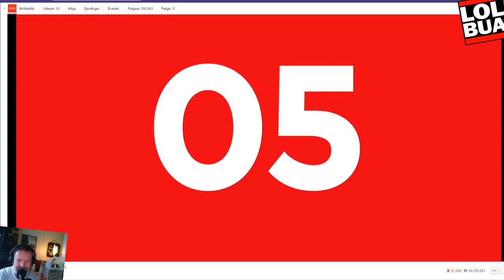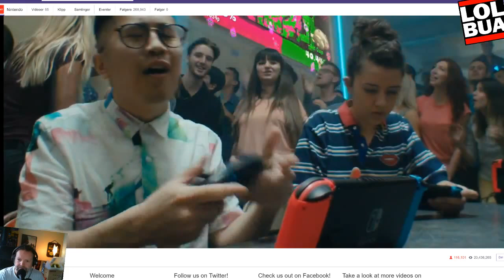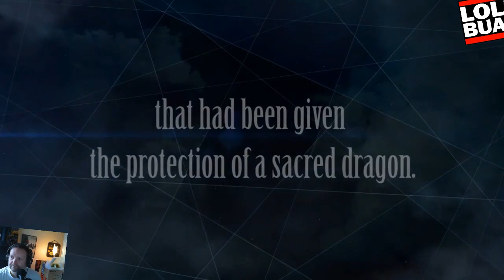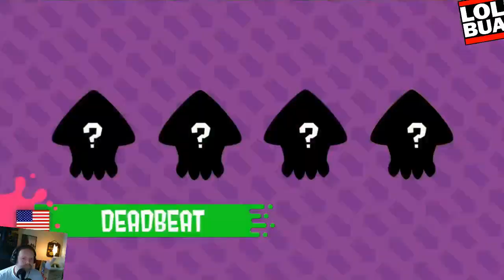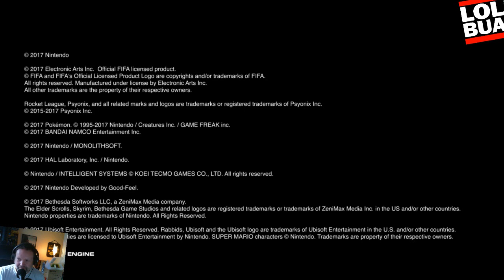E3 2017 - Nintendo